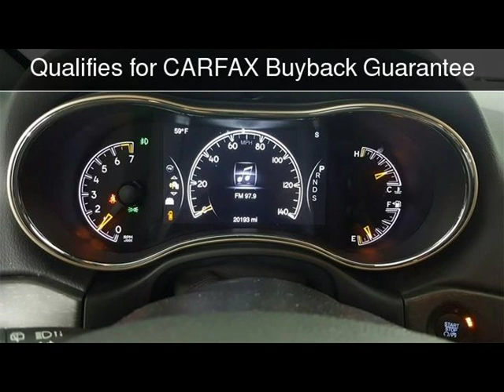2015 Jeep Grand Cherokee Limited Used Cars - McKinney,Texas - 2019-03-29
See more details about this used car This 2015 Jeep Grand Cherokee Limited with 20,157 miles is for sale at Hopper Motorplex.